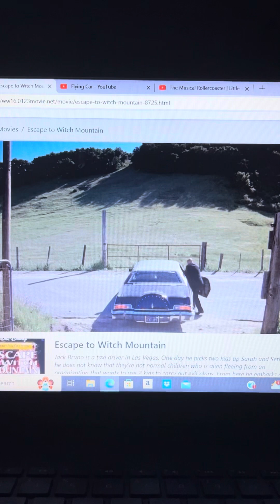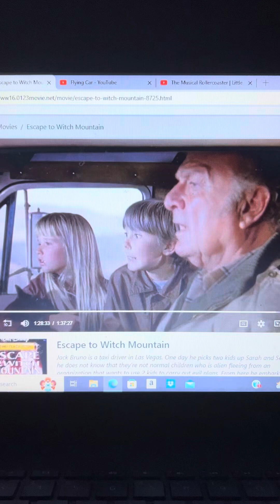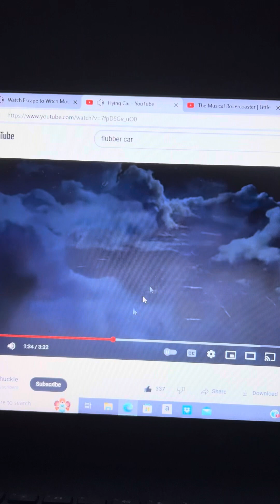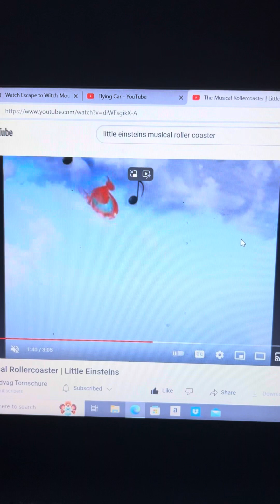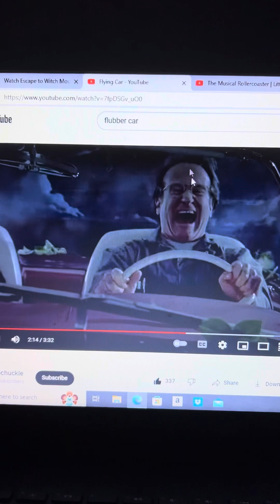Disneys Escape To Witch Mountain Flying Truck With Car From Flubber And Rocket From Little Einsteins